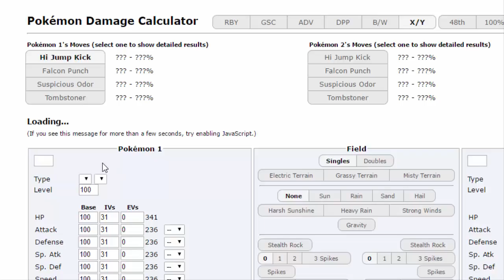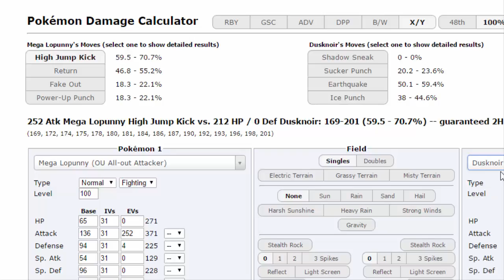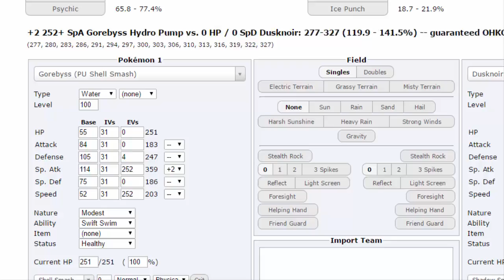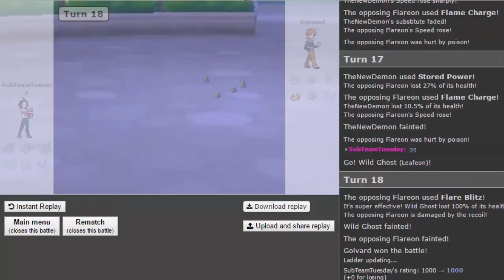''Will-o-Miss'' | Sub Team Tuesday #5 (OU/PU) + Treecko Give Away!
Yo guys, Cobalion Council here (call me Coba) with another video. In today’s video I’m back with a new season of a series of mine, this being Sub Team Tuesday. In this series I will be using Pokemon that you left in the commentsection of the previous video to use. It’s kinda your team too :] I will be taking on different tiers with them each week and I might even invite one of you to do a STT with me :o Leave a set in the comments for me to use and I might use it next episode.

Do you have any questions regarding this series or the channel as a whole, you can just leave it in the commentsection below or tweet it at me. If you want to do a collab or want to be a guest in one of my Showdown Lives, you can use Twitter as well.

All music on this channel (even in this video) was made by the lovely GlitchxCity. She has some amazing Remixes on her channel! I also use some nice remixes by Raisi K.

If you are wondering on which site I do my battles, it’s called Pokémon Showdown. It’s free and no downloads are required. If you are looking for me, I’ll be in the Nederlands chat :p

I do want to note that I don’t own any rights of this franchise. Pokémon is owned by Nintendo and GameFreak.